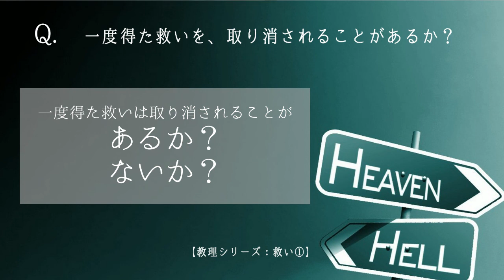【救い①】一度得た救いは、取り消されることがあるか？ないか？【キリスト教教理】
🌳神様の恵みがありますように